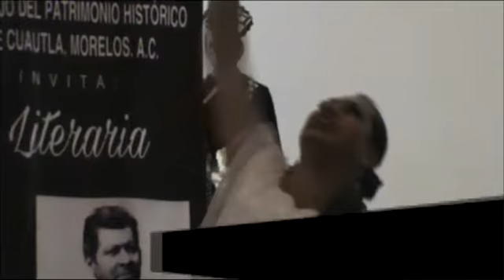El Sitio Informativo (21/Nov/2016)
EVENTOS CULTURALES EN LA HERÓICA CUAUTLA MORELOS

MANTENTE BIEN INFORMADO únete a nuestra página de facebook, dale un LIKE a

Con la conducción de: Rosendo Santos Merino
Edición & Producción: Juan Manuel Vivar Diaz